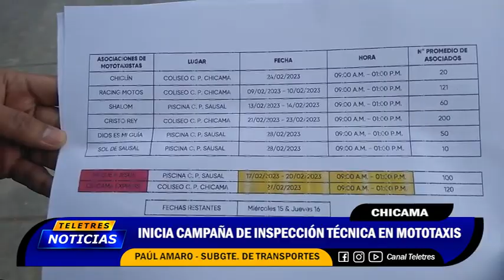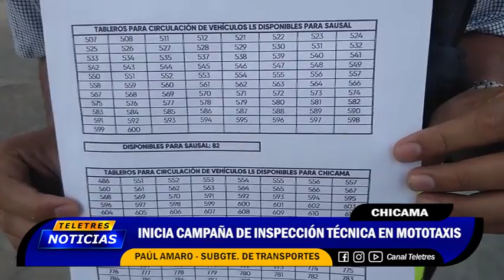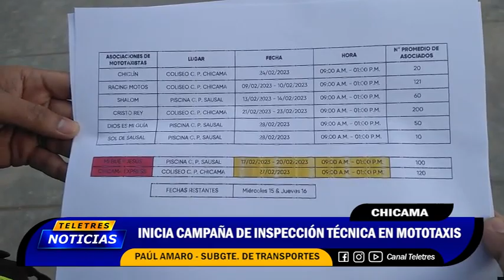🟡CHICAMA - INSPECCION TECNICA EN MOTOTAXIS🔵